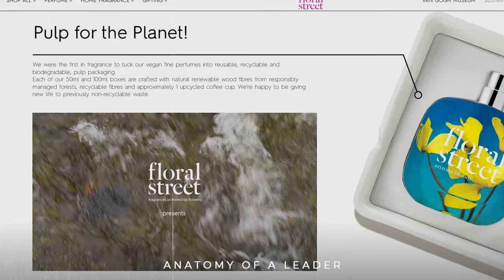From Beauty Brand Expert to Founding Her Own Fragrance Brand - Michelle Feeney, Floral Street #90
to accelerate your career and unlock your earning potential - full transparency: purchasing the course supports us, at no extra cost to you.

Michelle Feeney knows what it takes to build a cult beauty brand. She launched Creme de la Mer, led MAC to become the world’s biggest make-up brand and was the CEO of St Tropez. She took time off in her 50s only to launch a brand new fragrance brand - Floral Street.

If you’ve dominated your industry, but feel like you’ve got some enterprising left in you, then tune in!

Timestamps:
00:00 - Trailer and Introduction
05:01 - What Was it Like Working with Private Equity?
09:28 - Building a Good Core Team
13:29 - The Estée Lauder Days
17:32 - Early Days of MAC
23:35 - How Floral Street Came About
25:06 - Taking Time Off at 50
28:58 - Entrepreneurship vs. Employment
30:07 - Leading Through Uncertainty: Covid and 9/11
38:16 - What Else Did You Learn About Yourself?
40:50 - How the Younger Generation Approaches Work
43:24 - Do Young People Not Know How to Work Hard?
51:10 - Are Schools Entirely Responsible for Teaching Our Kids?
59:04 - Advice You Would Give Your Younger Self
01:01:10 - What’s Next for Floral Street Perfume?

Michelle started her beauty career in New York, where she was headhunted by Estée Lauder. She was soon promoted to Vice President, Global Communications of MAC Cosmetics following their acquisition by Estée Lauder. Her work at MAC, primarily the legendary MAC AIDS Fund and Viva Glam initiatives, led it to become the global brand it is today. After moving back to the UK, Michelle became CEO of St Tropez.

After taking a year-long sabbatical, Michelle founded Floral Street in 2017, an independent, British brand committed to eco-responsibility. It is vegan and cruelty-free, and comes in planet-positive packaging.

*** Love Anatomy of a Leader? Help us grow! Check us out on Fountain